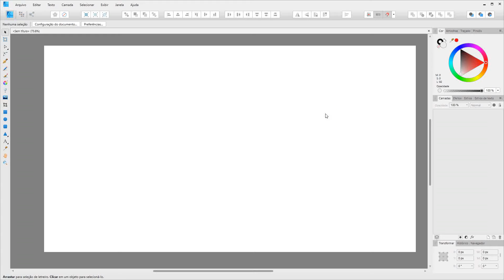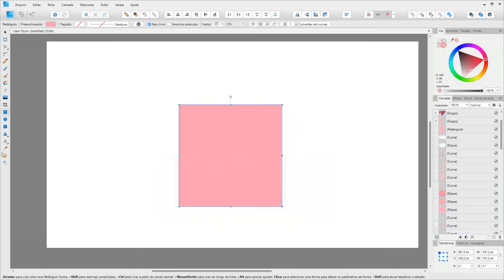Testando o AFFINITY DESIGNER | SPEED ART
Já tinha usado a versão anterior e tinha gostado, esta(1.7) ficou excelente. Não sou profissional, mas tudo que eu quis fazer, procurei e consegui sem dificuldade.